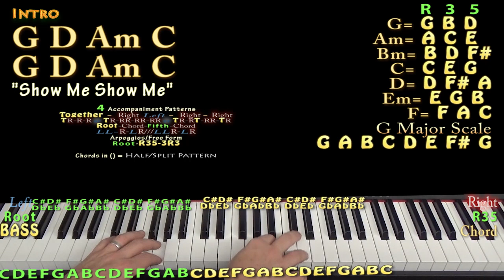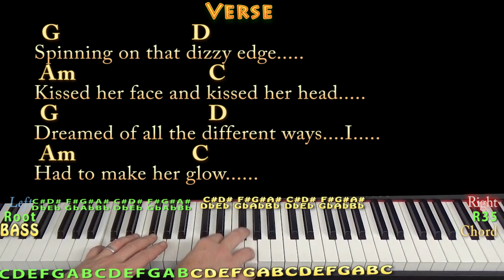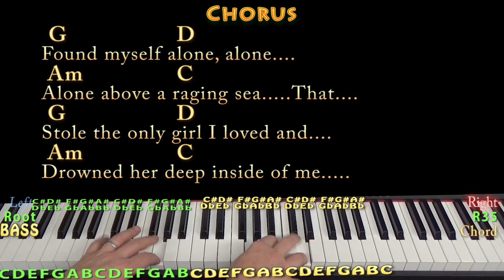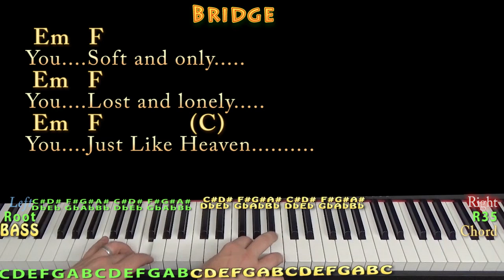Just Like Heaven (The Cure) Piano Cover Lesson in G with Chords/Lyrics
REAL KEY: TRANSPOSE +2 for the real key of A Major. G CHART ... GUITAR HOW TO PLAY TUTORIAL IN A .MUNSON BRIGADE SHOUTOUT! .This video brought to you in part by the "Munson Brigade" ... Many thanks to Ann DiBenedetto, Vermell Vain, Rich C, Brett, Will Sword, Jason PH, Arlene Krassner, Jeanette Adams, Norman Emery, Leopoldo del Castillo-Olivares, Tree of Broken Hearts, Jim in Chicago, Gemma L. Salt, Sophia Peaslee, Kurt Friedrich, Kris Mayer, Paula David Gautreau, Rhonda Markham, Brenda Gillam, Cara, Rupert Cheek, Chris Garcia, John A Lawler, Bill Gillott, Glenn & Donna Scott, Peter Bellinger, Dinah N. David and John B!!! playalong lyric chord lesson tutorial SONGBOOKS